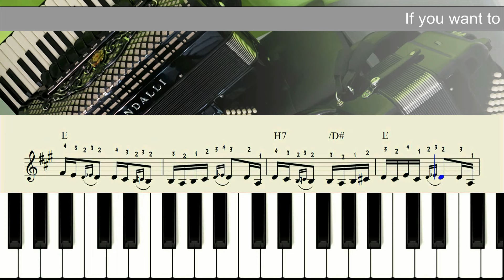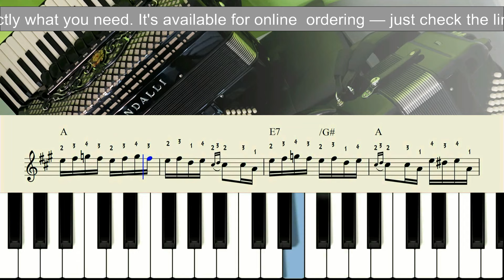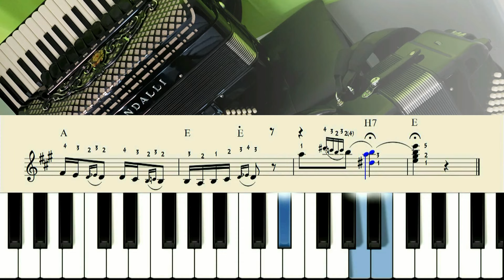A very old KOLO from Serbia and how you can play it on the accordion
Order the book "School of Balkan Folk Music for Accordion"

In this video:
Kalčino kolo (traditional)
Arrangement, interpretation and notation: V. Veselinovic
Recorded in "Studio Maestro 2", August 2024